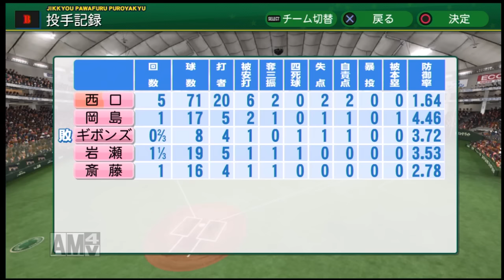【パワプロ2014】若者には負けへん！ベテランばかりのペナント実況♯63